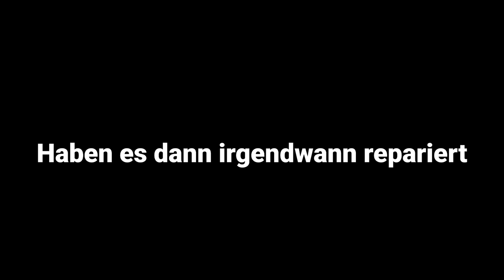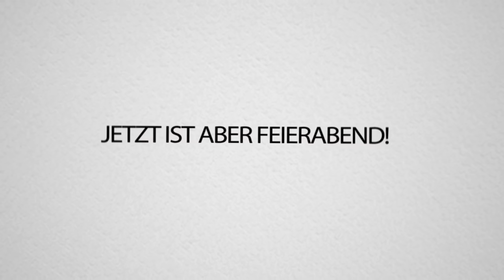TAG 1 und der VAN ist KAPUTT, lol (Vantrip)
IST das das ENDE vom TRIP?
Am ersten TAG vom Vantrip hat Leo ihn schon kaputt gemacht..
Außerdem besuchen wir @inscope21 bei seinem OLA KALA Drop!